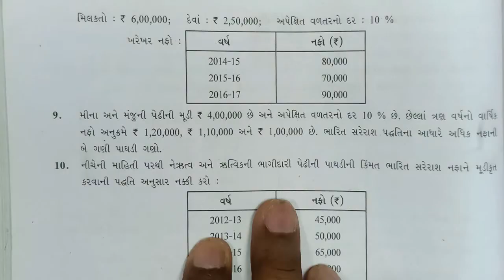નામાંના મૂળતત્વો Account CH.3 :- અધિક નફા ની રીત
નામાંના મૂળતત્વો Account
CH.3 પાઘડી નું મુલ્યાંકન
 Part :-  04 અધિક નફા ની રીત

SANJAY R.VASANI (M.COM.,LL.B.,M.ED.)
 {શાળા બંધ છે શિક્ષણ નહી}